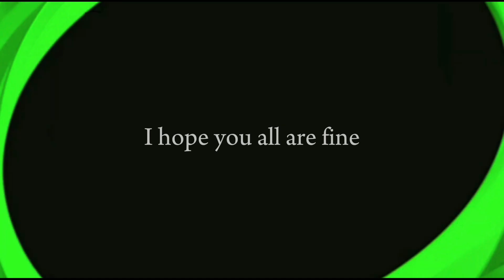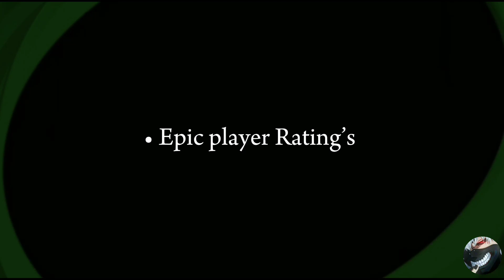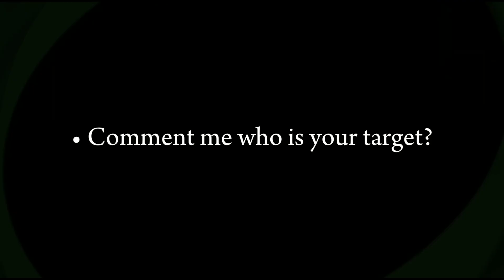Upcoming Monday National Teams Attackers Pack In eFootball 2024 Mobile | Players Boosted Ratings 🔥